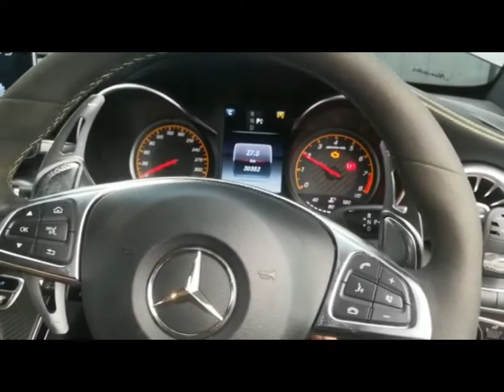Cara tukar battery Mercedes-Benz C63S AMG| Battery replacement for Mercedes-Benz C63S AMG Coupe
Battery size Din80 AGM type 80AH